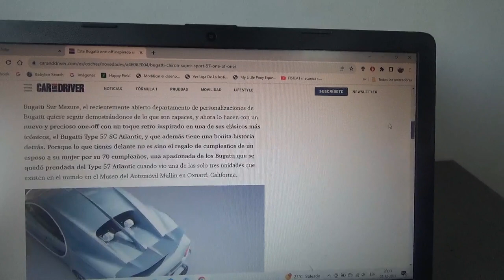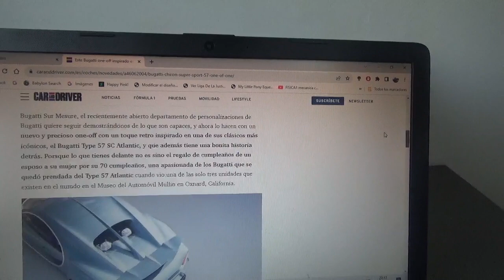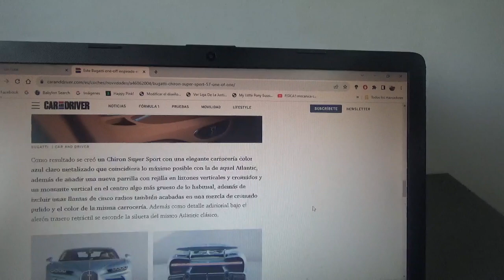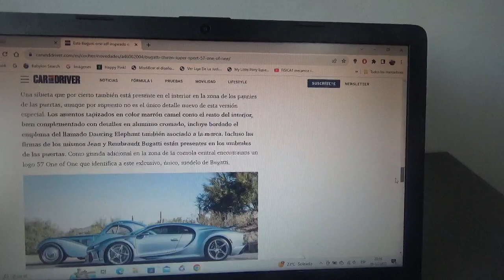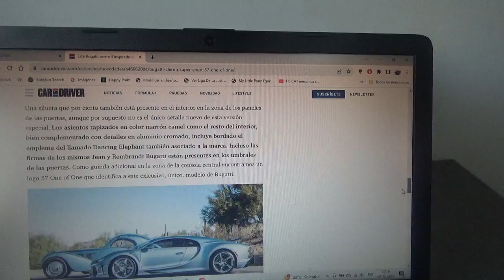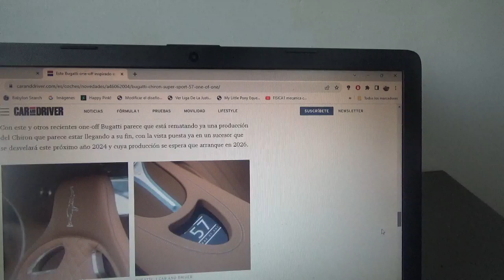Este es un one off del Bugatti Chiron Super Sport basado en el Type 57 Atlantic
De hecho es un pedido realizado como regalo de cumpleaños para una mujer de 70 años de edad a la misma marca automotriz ítalo-francesa basado en el legendario modelo clásico de la automotriz de Molsheim y se llama Bugatti Chiron Super Sport 57 One of One